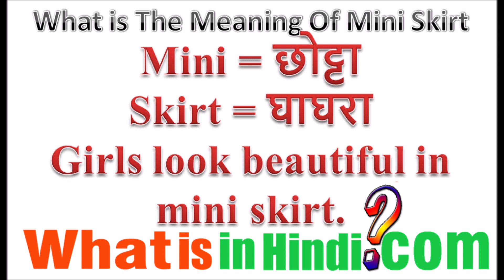What is the meaning of Mini Skirt in Hindi | Miniskirt ka matlab kya hota hai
Mini Skirt का मतलब क्या होता है | What is the meaning of Mini Skirt in Hindi | Mini-Skirt ka matlab kya hota hai
Skirt jyada jankari website par milegi...
What is considered a mini skirt?
मिनी स्कर्ट किसे माना जाता है?
Why is it called a mini skirt?
What do you wear inside a mini skirt?
minicam meaning
mini skirt zara
mini skirts 1960s facts
mini skirt inventor
when did mini skirts became popular
how did the mini skirt changed the world
मिनीस्कर्ट का मतलब क्या होता है?
मिनी स्कर्ट किस साइज के होते हैं?
मिनीस्कर्ट किसने पेश किया?
मिनीस्कर्ट कब शुरू हुआ?
मिनीस्कर्ट कब दिखाई दिए?